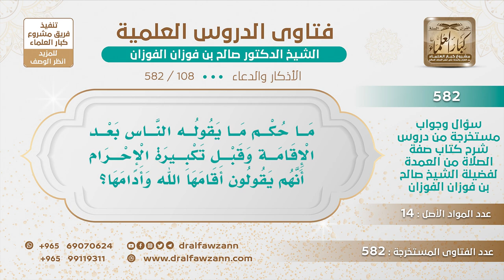[108 -582] ما حكم قول (أقامها الله وأدامها) عند الانتهاء من سماع إقامة الصلاة؟ - الشيخ صالح الفوزان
-"السؤال: ! وما حكم ما يقوله الناس بعد الإقامة وقبل تكبيرة الإحرام أنهم يقولون أقامها الله وأدامها؟
الجَوَابُ: لا هذا ورد عند قول قد قامت الصلاة ما هو بعد الإقامة، عند قوله قد قامت الصلاة، يقال هذا كما ورد في الحديث وإن كان ضعيفاً، أما بعد الإقامة فلا يقول شيئاً، سئل الإمام أحمد تقول بين الإقامة والتكبيرة شيئاً؟ قال: لا، إذ لم ينقل عن النبي ﷺ.
للاشتراك في قناة الشيخ صالح الفوزان
سؤال وجواب من شرح صفة الصلاة ( 582 ) مقطع

للاستفسار والإقتراحات والدعم
رئيس الفريق
لمشروع كبار العلماء